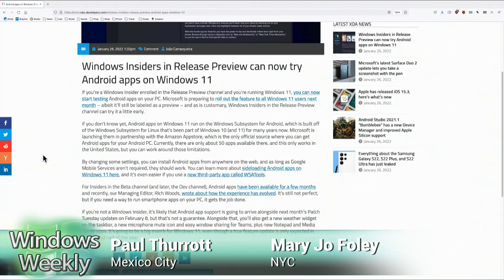When Will Android Apps Come to Windows 11?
Microsoft's upcoming updates for Windows 11 will bring Android Apps to the operating system. Mary Jo Foley and Paul Thurrott explain how it'll work and what you can expect.

Hosts: Mary Jo Foley, Paul Thurrott, Leo Laporte